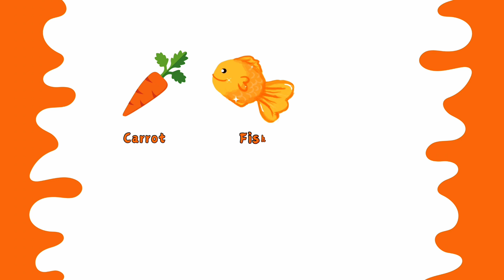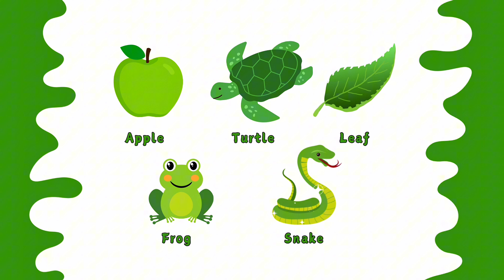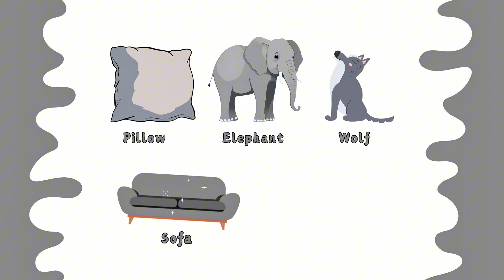Learn Colors | Learning Video For Toddlers | Colour For Kids